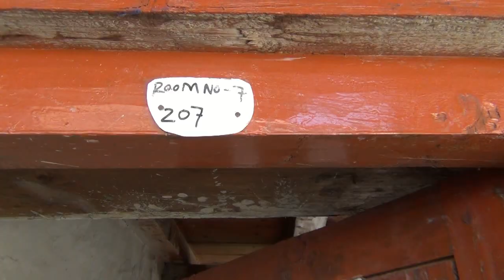RE-MI in NEPAL 6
We lopen van Manang naar Ledder en de dag daarop van Ledder naar Thorung Phedi basecamp. S`middags nog even omhoog naar Thorung La High Camp.
plz give a comment if you like